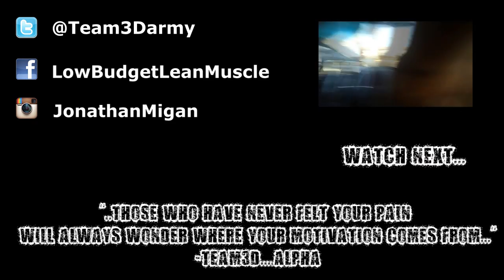Muscle Groceries: Maximum Testosterone FOODS!!!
Week 6 of my diet. shit just got real. all the BEST foods that lower estrogen and increase testosterone. this is the most i ever spent on foods, but hey gotta put your body first and undo the damage of this dirty bulk.

📚 Grab a copy of my Nucleus Overload Based HSP Training Program/Book

⚡️ FREE NUCLEUS OVERLOAD GUIDE:
1- pick a muscle
2- pick an isolation or safe exercise for that muscle
3- train it every day for 30 days (ideally high reps & very short rest periods to minimize excessive muscle damage, recovery issues and injuries etc. using drop sets or rest pause etc, 5 min per session max, once or twice a day, no more than 5 sets per session).
4- at the end of the 30 days avoid stimulating that muscle for at LEAST 1-2 weeks. let it recover, adapt, and re-sensitize to training. You can train other body parts during this period but for optimal results I recommend not training at all for complete total body and CNS recovery etc.
5- after the break, return to your normal training program. the muscle will now grow much faster than it did before, once stimulated (mainly because it now has more nuclei and a better endurance/recovery profile). rinse and repeat with other body parts, or do an additional cycle with the same muscle if you wish.

$$$$$$$ MUSIC $$$$$$$